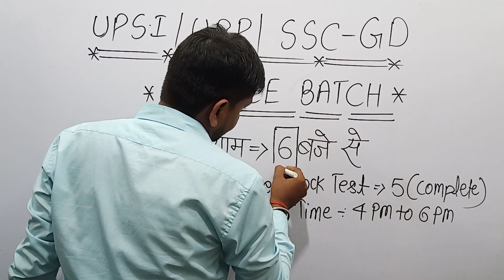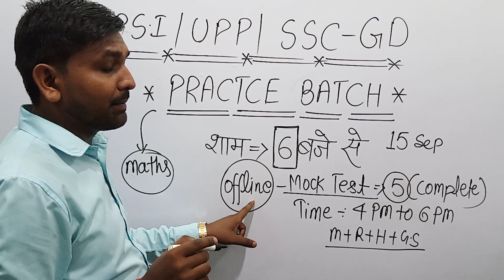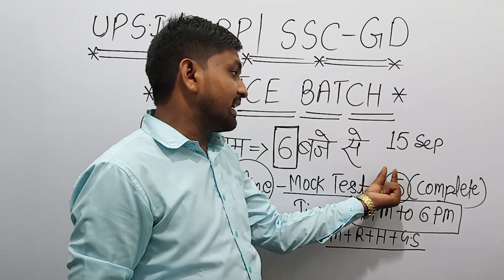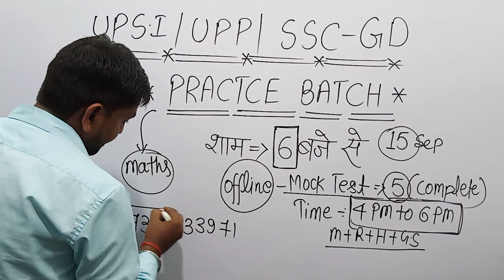| UPSI/UPP/SSC-GD | MATHS PRACTICE BATCH START | BY-VIVEK PANDEY SIR